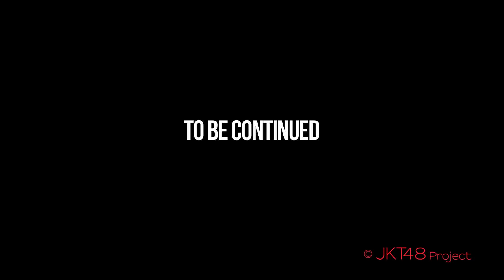JKT48 - Niseko, Hokkaido Trip (Part 4)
The journey of Devi Kinal Putri, Jessica Vania, Cindy Gulla and Cindy Yuvia visiting various interesting places in Niseko, Hokkaido, Japan.
(Kisah perjalanan Devi Kinal Putri, Jessica Vania, Cindy Gulla dan Cindy Yuvia mengunjungi berbagai tempat menarik di Niseko, Hokkaido, Jepang.